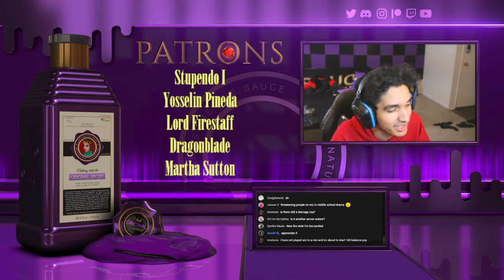Wizard101: Climbing The Ranks Of WIZ